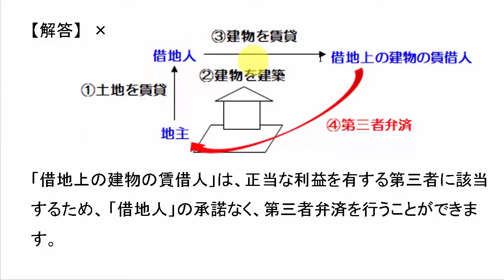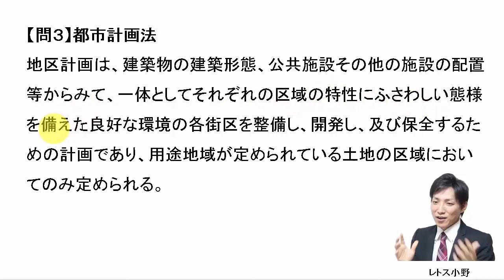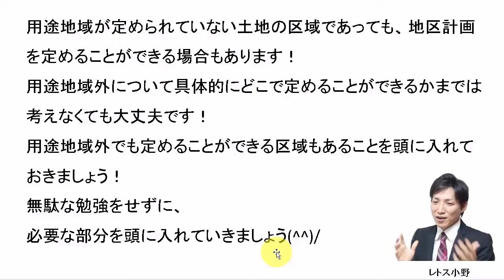【宅建過去問】5月18日の３問【レトス小野】宅建過去問解説